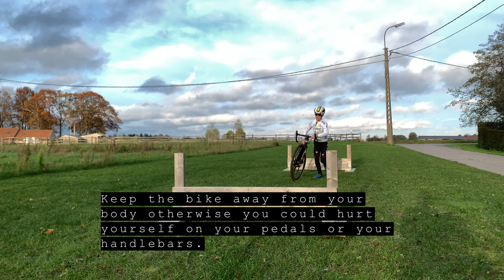How To DISMOUNT And REMOUNT A CYCLOCROSS BIKE / CX SKILLS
Mounting and dismounting a cyclocross bike is one of the most important skills in cx. It offers a huge advantage in a CX race.
This unique 4 step guide show how to do this.
Practicing a smooth dismount, carry and remount in CX will help give you a technical advantage over your opponents.

Feel free to message me or comment to chat more!